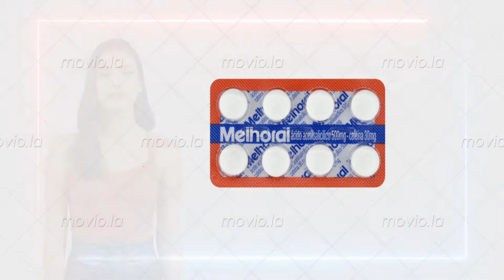Melhoral Para que serve e Como tomar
Por conter ácido acetilsálico em sua composição, o melhoral é um remédio que pode ser usado para aliviar a febre, dores musculares leves e resfriados recorrentes. No caso do melhor Adulto, o medicamento também contém café, o que ajuda a tornar seu efeito mais rápido.

As fortes propriedades analgésicas e antipiréticas do ácido acetilose ajudam a reduzir rapidamente a febre e aliviar a dor muscular causada por resfriados ou gripes.